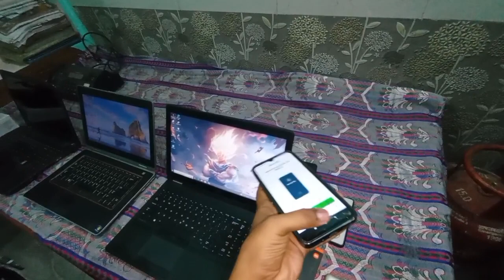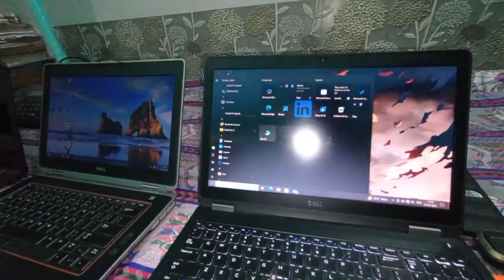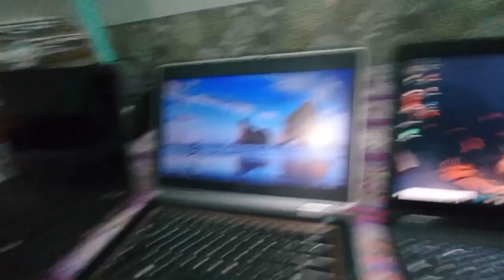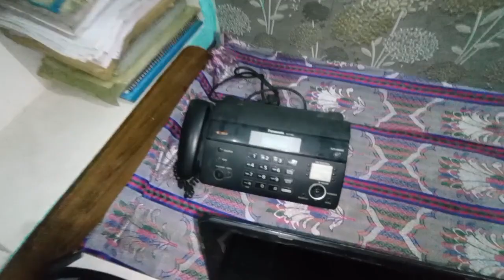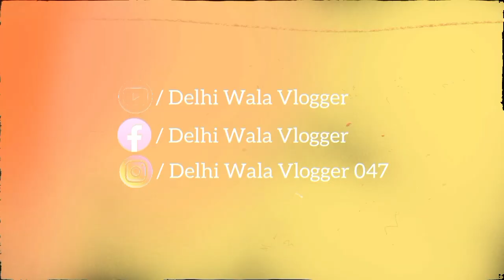DELHI CHOR BAZAAR | iPhone,Drone,GoPro,DSLR Camera,Laptop,Airpods,Phone,Speaker,Tripod,Toys,Shoes 😱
chor bazaar
chor bazar
iphone chor bazaar
chor bazaar video
chor bazaar
chor bazaar delhi iphone 14 pro max
chor bazar
chor bazaar delhi gopro
delhi chor bazzar
chor bazar delhi video
chor bazaar
chor bazar
iphone chor bazaar
iphone 14 pro max chor bazar
chor bazaar
chor bazar
chor bajar
iphone chor bazaar
chor bazaar video
meena bazar
meena bazar market delhi
meena bazar in delhi
2024 chor bazar
meena bazar delhi
meena bazaar in delhi
meena bazaar delhi jama masjid
meena bazaar delhi 2024
meena bazaar shop in delhi
chor bazar delhi blog
meena bazaar
meena bazaar delhi stores
chor bazar delhi ki sachai
meena bazaar delhi opening times
chor bazaar
jama masjid shoes market
chor bazar
chor bazaar shoes market
chor bazaar shoes delhi
chor bazaar shoes
chor bazaar delhi jama masjid shoes market
shoes market
jama masjid chor bazar shoes market
branded shoes market in delhi
chor bazar shoes market vlog
chor bazaar
2024 chor bazar
chor bazar
chor bazaar mumbai